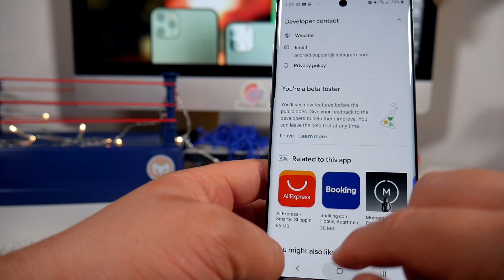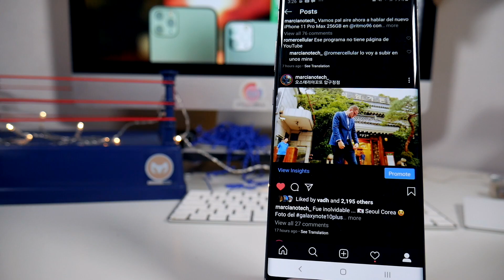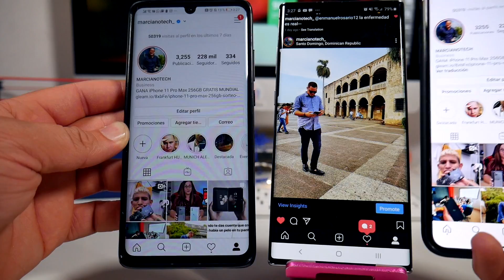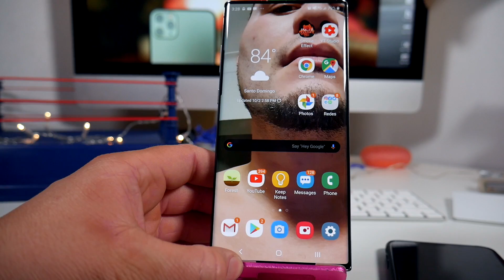DARK MODE en INSTAGRAM ESTA INCREIBLE !!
SIGUEME!!!